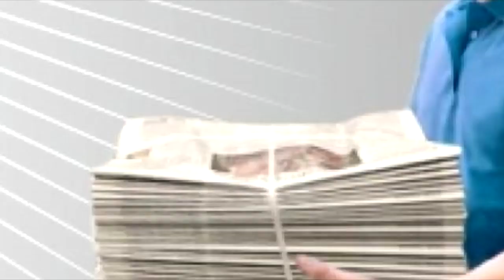Киркоров скорбит ! ➤ Тяжелая утрата для Филиппа ➤ Последние новости СЕГОДНЯ !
Последние новости СЕГОДНЯ !

Возможные темы:
Семья Заворотнюк оправергла эту информацию. Последние новости СЕГОДНЯ !Настяживи
Болезнь НЕ единственная проблема Заворотнюк.  Последние новости СЕГОДНЯ
Анастасия Заворотнюк приняла это решение. Последние новости СЕГОДНЯ
Состояние Заворотнюк последние новости СЕГОДНЯ. Кому ВСЁ оставила
Мать Богомолова неделю не может придти в себя Что МАТЬ Боголова ДУМАЕТ о Собчак

Враньё !!! Заворотнюк не вышла из комы. Где Анастасия Заворотнюк

"Ты не поверишь!": что случилось с Анастасией Заворотнюк и день свадьбы Ксении Собчак
Счастье и горе Анастасии Заворотнюк. Пусть говорят. Выпуск
СМИ сообщили об улучшении состояния Анастасии Заворотнюк
Врачи сделали невозможное! Состояние Заворотнюк: переведена из реанимации в палату
Подруга Анастасии Заворотнюк сообщила о УЛУЧШЕНИИ здоровья актрисы